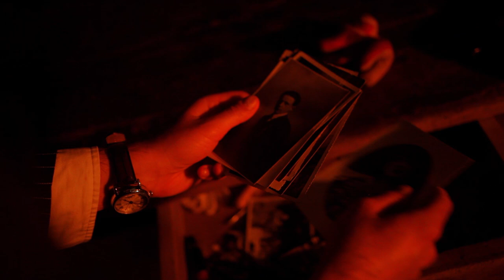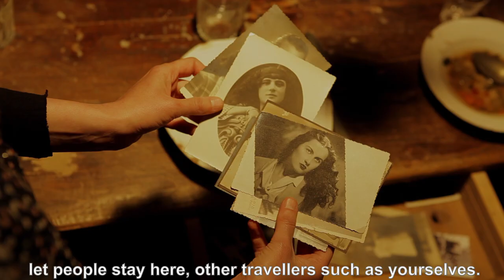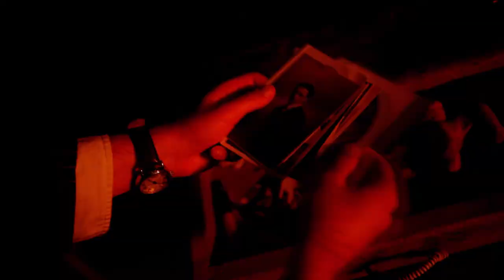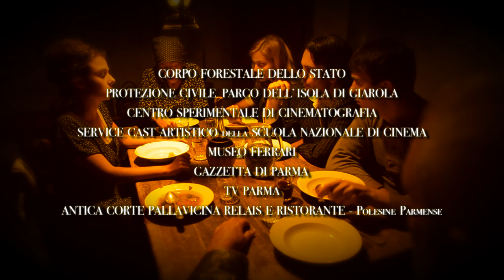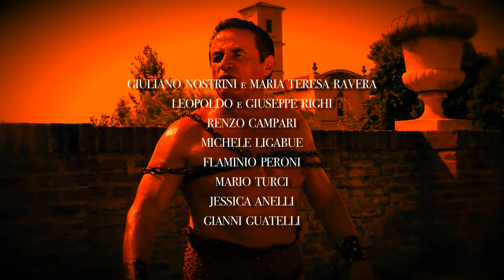THE HOUSE IN THE WIND OF DEAD - Film Completo / Full Movie (HD) - Sub Eng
🎬  At the end of the Second World War, Attilio, an actor who had joined the Republic of Salò, found himself alone and without work. Desperate, he organizes a bank robbery with his companions. After making the shot, the man flees to the hills to escape the police and finds refuge in a house.

Lorenzo Lombardi & N. Santi Amantini present
THE HOUSE IN THE WIND OF DEAD a film by Francesco Campanini
2022 © WHITEROSE PICTURES /// Tutti i Diritti Riservati.